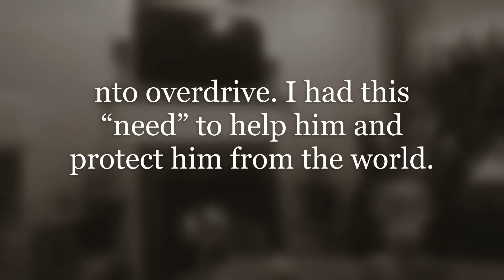Ex Wife Regrets Cheating On Her Perfect Husband Now Alone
Today's story is about a ex wife having deep regret after having affair with her ex husbands friend. She allowed this affair to happen but yet and still plays the victim. Her husband divorced her as he should have.

00:00 - Ex Wife Regrets Cheating On Her Perfect Husband Now Alone

00:43 - Intro

00:59 - Story 1 Begins

14:49 - Story 2 Begins